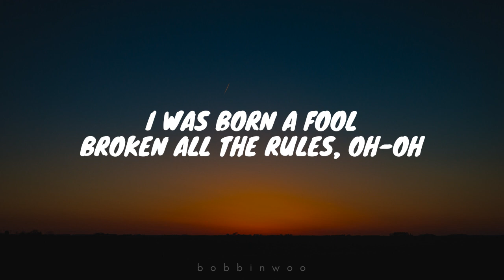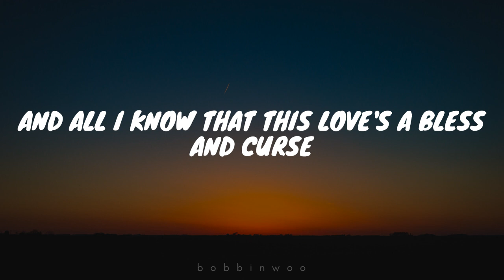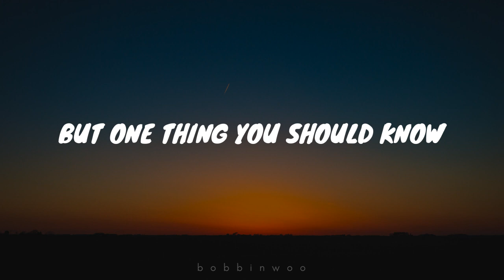Music Lyrics Weird Genius - Lathi (Ft. Sara Fajira)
Weird Genius - Lathi (Ft. Sara Fajira)